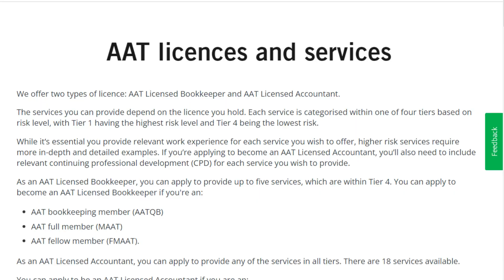How to start your career in accounting (Video 6) - Differences between bookkeepers & accountants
In this 10 video mini series I am going to share with you exactly how you can start your career in accounting and finance, where to look to research about working in accounting and finance, where to look to find your first job in accounting and finance, what it takes to succeed in accounting and finance and I am going to discuss with you the different options available to you in terms of your career path in accounting and finance.

In this particular video I am introducing you to the differences between bookkeepers and accountants and what their roles and responsibilities might look like, feel free to share your own experiences below and pop any questions into the comments section :)

My name is Rebecca and I have over a decade of experience working in accounting and finance in practice, industry and now I am my own boss and my aim is to share with you my knowledge, skills, tips and guidance to help you in your career.